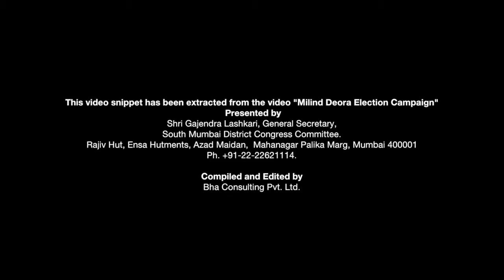Trader Interests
Mr.Milind Deora has always stepped in to resolve and solve business interests of various stakeholders. In 2010, a committee of stock brokers approached Mr.Deora to resolve a deadlock created by virtue of competitive pressures between the two Stock Exchanges, the NSE and BSE. Mr. Deora chose to lend his support to the broking community and personally intervened with the Finance Minister on humanitarian grounds requesting him to bring both the exchanges to the table to strike a settlement. On 5th February, 2014,  Mr.Deora met MTNL's union leaders in Delhi and resolved a long-pending pension issue. As a result, the Department of Telecommunications has approved an amendment in the pension rule which is at par with BSNL norms. In this video Mr. Surender Sawai, President of Mumbai Textile Trader Association, Mr.Viran Shah- President of Federation of Retail traders welfare Association Colaba and Mr. Iqbal Memon- President of FORGA thank Mr. Milind for intervening their strike and resolving their grievances with respect to Local Body Tax